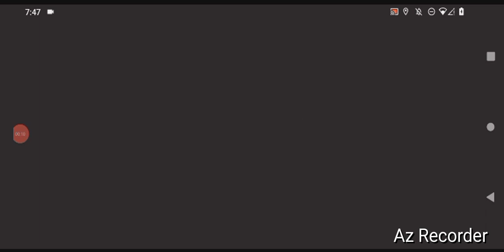Car Driving School Simulation, "Chapter I!" By GordonHai (^_^) !